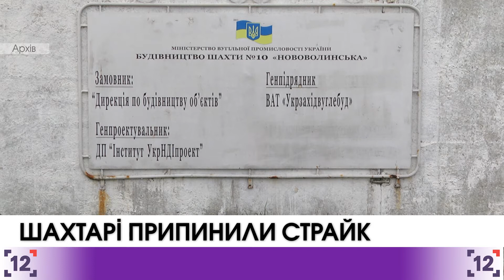Волинські шахтарі припинили страйк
Після двох днів страйку під землею чотири десятки гірників нововолинської шахти №10 піднялись на поверхню. Припинити протест вони вирішили після того, як одному з учасників акції раптово зле. У чоловіка почалась блювота та кровотеча. Його терміново забрали до лікарні.

Решта шахтарів вирішила призупинити протест, аби перевірити власний стан здоров'я.
Працівники шахти №10 вимагали погасити заборгованість із заробітної плати за квітень, травень та червень. Також серед їх вимог - виділення 100 мільйонів гривень на добудову копальні. Зведення шахти розпочалось ще у 80-х роках. Планували відкрити її у 2012 році, однак досі цього не зробили. У держбюджеті-2018 передбачили лише 10 мільйонів гривень на шахту.

Гроші уже закінчилися, тож гірничопрохідницькі роботи для добудови лави припинили, зросли кредиторські зобов’язання. З'явилась заборгованість із заробітної плати.
Вимоги шахтарів поки не виконали. Раніше через невиплату зарплати за березень і квітень страйкували гірники шахти №9 «Нововолинська».